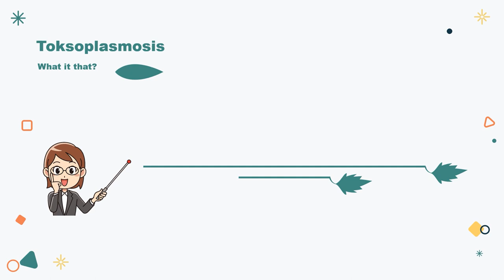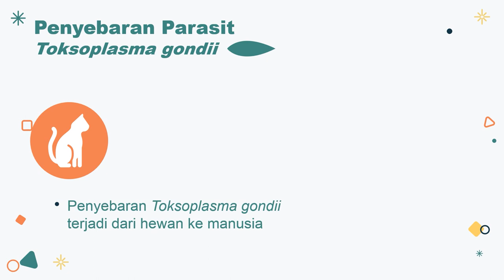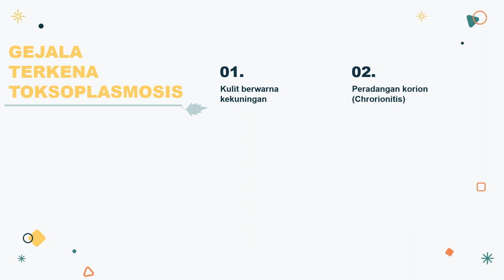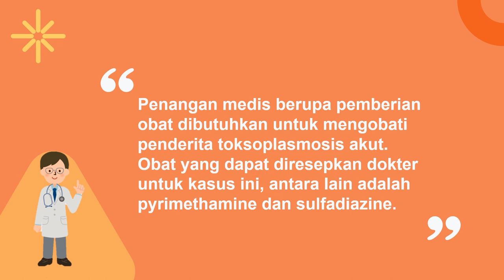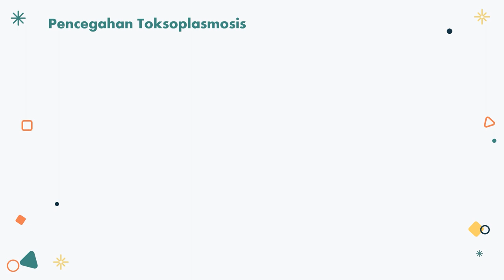Toksoplasmosis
Video ini merupakan tugas Ujian Tengah Semester (UTS) Mata Kuliah Biopsikologi Angkatan 2019 Kelas A. Dosen Pengampu Imadduddin, M.A
Toksoplasmosis adalah infeksi pada manusia yang ditimbulkan oleh parasit protozoa (organisme bersel satu) Toxoplasma gondii (T. gondii). Parasit ini seringkali terdapat pada kotoran kucing atau daging yang belum matang. Infeksi parasit T. gondii pada orang yang sehat umumnya tidak membahayakan, karena sistem kekebalan tubuh dapat mengendalikan infeksi parasit ini.